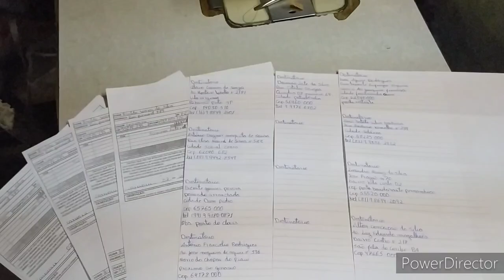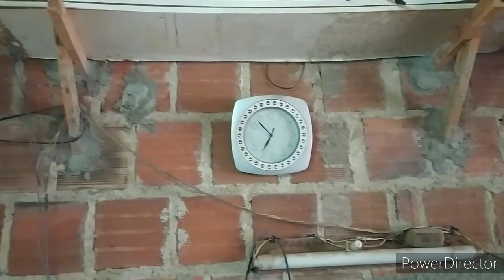ScopCam lateral pronto pra entregar 👍🤝